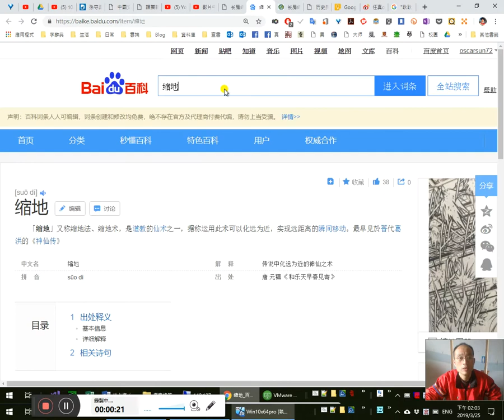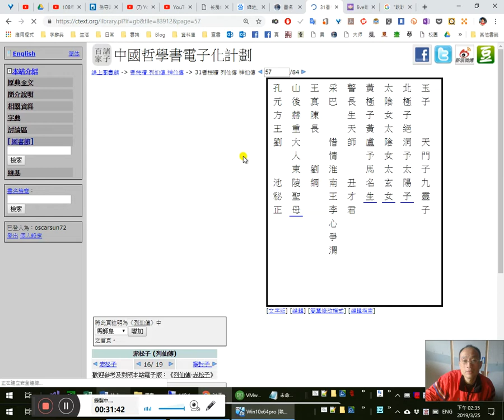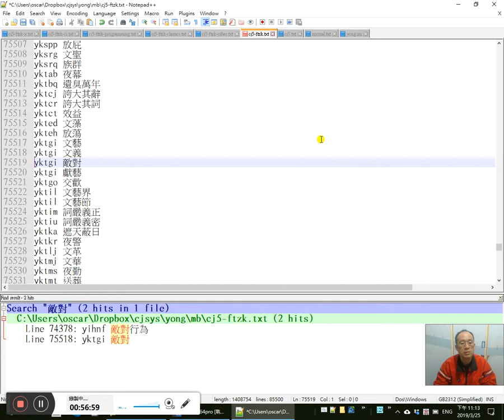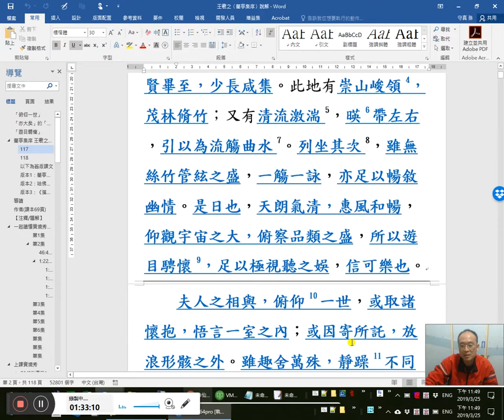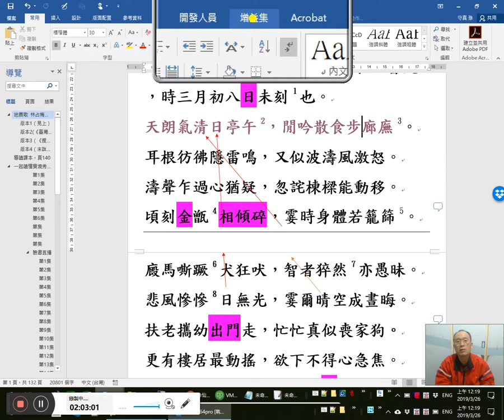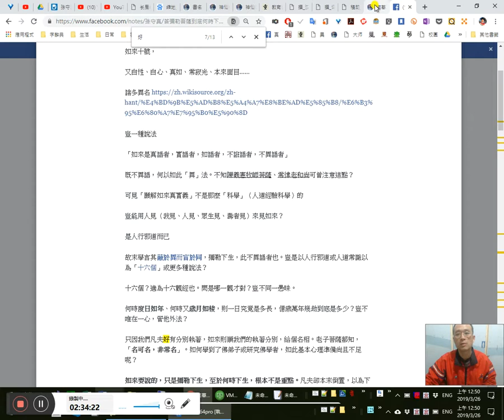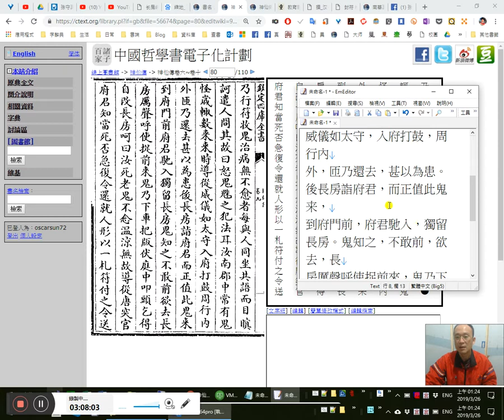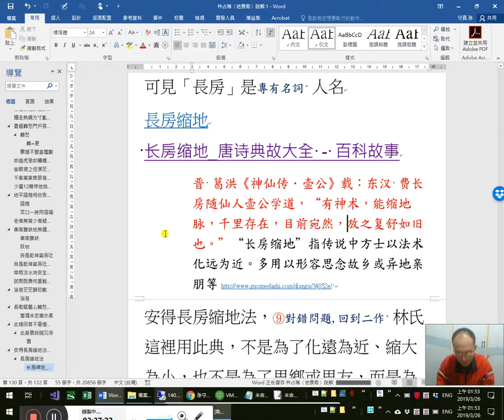林占梅〈地震歌〉一起讀懂實境秀 7/ 安得長房縮地法、葛洪《神仙傳·壺公》《莊子》「大知閑閑，小知間間，大言炎炎，小言詹詹」說解 20190325_140251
0:45长房缩地
晋 葛洪《神仙传．壶公》载：东汉 费长房随仙人壶公学道，“有神术，1:10能缩地脉，千里存在，1:40 15:30目前宛然，17:00放之复舒如旧也。”18:45“长房缩地”指传说中方士以法术化远为近。19:14多用以形容思念故乡或异地亲朋等。24:07清 李渔《蜃中楼．结蜃》：“暂学长房缩地，权为娲氏补天。

5:55 如人飲水，冷暖自知 7:10 8:13給《國語辭典》的意見反應
13:20上我的課壓力大。吃得苦中苦，方為人上人。
13:40游刃有餘

19:20 20:25 24:30安得長房縮地法
26:40 找葛洪《神仙傳》
27:18《香案牘》案=桉 字形結構換部首
28:10 29:35葛洪《神仙傳》《夷門廣牘》本找不到「壺公」篇30:58 32:10 找《抱朴子》33:50也沒有
35:10《四庫全書》本《神仙傳》有〈壺公〉篇，但仍舊沒有一般所引「能縮地脈」等句
36:50發現 《四庫》本與《夷門廣牘》《神仙傳》不同
37:50 找現代點校本
38:06忘了錄之部分，請看臉書直播。感恩感恩 南無阿彌陀佛
38:03《莊子》：大知閑閑，小知間間。此蓋『知』之不同。（知）音智。下及注同。閑閑，李云：無所容貌。簡文云：廣博之貌。間間，古閑反，有所間別也。大言炎炎，小言詹詹。此盖言語之異。○炎炎：手廉、于凡二反，又音「談」。李作「淡」，徒濫反。李頤云：同是非也。簡文云：美盛貌。詹詹：音占。李頤云：小篇之貌。崔本作「闊」。孫守真按：字形結構換部首，疑「炎」為「淡」，而「詹」為「澹」，猶「閑」與「間」，字形結構兼音義，莊生故用其形音近似而義則迥別者以諷也。○又「小篇」之「篇」，字形結構換部首，即「褊狹」之褊。小篇，即狹小義也。○「詹」作「闊」者，單字想複詞，迂闊之闊。○炎：手廉反，則如「掞」；于凡反，即如字讀。

39:30壺公者，不知其姓名，今世所有召軍符、召鬼神治病王府符，凡二十餘卷，皆出於壺公，故㧾名為壺公符。42:30汝南費長房為市掾時，48:18忽見公從逺方來，入市賣藥，49:02人莫識之。其賣藥，口不二價，49:47治百病皆愈。54:00 56:04語賣藥者曰：「服此藥必吐出某物，某日當愈。」皆如其言。56:20（孫守真按：依文義，「賣藥者」應是「買藥者」才是。）57:39得錢日收數萬，58:54 59:45而隨施與市道貧乏飢凍者，1:00:7所留者甚少。常懸一空壺於坐上，1:01:30日入之後，1:28:16公輙轉足跳入壺中，1:02:32人莫知所在。唯長房於樓上見之，1:03:37知其非常人也。1:04:18 1:06:10長房乃日日自掃除公座前地，及供饌物。1:07:23公受而不謝，如此積乆，長房不懈，1:09:10亦不敢有所求。1:10:10公知長房篤信，語長房曰：至暮無人時，1:11:40更來，1:16:37長房如其言而往。公語長房曰：「卿見我跳入壺中時，1:20:10卿便隨我跳，1:23:15 1:26:52自當得入。」1:26:57長房承公言，1:28:16為試展足，1:29:45不覺已入，既入之後，不復見壺，1:30:20但見樓觀，1:35:24五色重門閣道，1:32:17 1:35:37 1:36:20 1:43:50見公左右侍者數十人。公語長房曰：「我仙人也。忝天曹職，所統供事不勤，以此見謫，1:47:55蹔還人間耳。1:48:55卿可教，故得見我。」長房不坐，1:49:39頓首自陳：「肉人無知，1:55:36積刼厚，（孫守真按：劫，原為搶劫，乃罪惡也，故積劫，即積惡或積罪。）1:50:44幸謬見哀愍，1:53:55猶如剖棺布氣，生枯起朽，但見臭穢頑弊，1:58:17不任驅使。若見憐念，百生之厚幸也。」公曰：「2:20:20審爾大佳，勿語人也。」公後詣長房於樓上，曰：「我有少酒，汝相共飲之，酒在樓下。」2:02:30長房遣人取之，不能舉，益至數十人，莫能得上。長房白公，公乃自下，以一指提上，與長房共飲之。2:04:50酒器不過如蜯大，飲之至旦不盡。公告長房曰：「2:06:11我某日當去，卿能去否？」長房曰：「思去之心，不可復言；惟欲令親屬不覺不知，當作何計。」2:10:36公曰：「易耳！」乃取一青竹杖與長房，戒之，曰：「卿以竹歸家，使稱病。後日即以此竹杖置臥處，嘿然便来。」長房如公所言。而家人見此竹，2:14:18是長房死了，哭泣殯之。長房隨公去，恍惚不知何所之。2:18:18公獨留之於羣虎中，虎磨牙張口，欲噬長房，長房不懼。明日又內長房石室中，頭上有大石，方數丈，茅䋲懸之，2:23:27諸蛇並往嚙，繩欲斷，而長房自若。2:26:05公往撰之（孫守真按：撰，字形結構兼音義，有「扌」，即與手部動作有關；字形結構換部首→選；單字想複詞→選舉，選即舉，若「拯」（初文為「丞」），即有拯救出、拉出險境之義。）2:33:27，曰：「子可教矣！」乃命噉溷溷臭惡非常，中有蟲，長寸許。長房色難之，公乃嘆謝遣之，曰：「子不得仙也。2:39:40今以子為地上主者，可夀數百餘嵗。」為傳封符一巻，付之，曰：「2:42:28帶此可舉諸鬼神；嘗稱使者，可以治病消災。」長房憂不能到家。公以竹杖與之，曰：「但騎此，到家耳。」長房辭去，騎杖，忽然如睡已，到家，家人謂之鬼；具述前事，乃發視棺中，惟一竹杖，乃信之。2:50:33長房以所騎竹杖投葛陂中，視之，乃青龍耳。長房自謂去家一日，推之，已一年矣，長房乃行符，收鬼治病，無不愈者。每與人同坐共語，而目瞑訶遣，人問其故，曰：「怒鬼魅之犯法耳。」2:58:08汝南郡中常有鬼怪，嵗輙數来，来時，導從威儀如太守，入府打鼓，周行內外，匝乃還去，甚以為患。3:01:30後長房詣府君，而正值此鬼来，到府門前，府君馳入，獨留長房。鬼知之，不敢前，欲去，長房厲聲呼使捉前來，鬼乃下車，把版，伏庭中，叩頭乞得自改。3:06:33長房呵曰：「汝死老鬼，不念温涼，無故導從，唐突官府君，知當死否！」3:07:01急復令還就人形，以一札符付之，令送與葛陂君。鬼叩頭流涕，持札去。使以追視之，3:11:55以札立陂邉，以頸繞札而死。東海君來旱，長房後到東海，見其民請雨，謂之曰：「3:15:08東海君有罪，吾前繫於葛陂。今當赦之，令其作雨。」於是即有大雨。長房曽與人共行，見一書生，黃巾被裘，無鞍騎馬，下而叩頭，長房曰：「促還他馬，赦汝罪。」人問之，長房曰：「此貍耳，盜社公馬也。」3:21:48又嘗與客坐，使至市市鮓，頃刻而還。或一日之間，人見在千里之外者數處。
3:25:56讀完《神仙傳·壺公》全篇，不見有「縮地術」（「能縮地脈」）！！3:28:20檢視課本注釋，才發現有誤：【長房縮地法︰語出晉葛洪《神仙傳．壺公》，傳說東漢時期的方士費長房有神仙之術，練有能遁行於千里的縮地術】怎可說「遁行」？3:33:16 3:35:55
3:30:00我的博士論文「翁方綱及其文獻學研究」。

55:43袁枚〈官癖〉「我當有以曉之！」
1:05:35老頑固的養成教育
1:11:40窘逼轉愁門戶狹、長歌賦罷心轉愁
表哥原理：轉=更=再=復……
1:13:24欲窮千里目，更上一層樓
1:14:55佛不度無緣之人

1:35:24閒吟散食步廊廡
1:35:37 1:36:20暎帶左右（蘭亭集序）
1:38:20 不要老以為自己絕對對 行道守真，志與道合